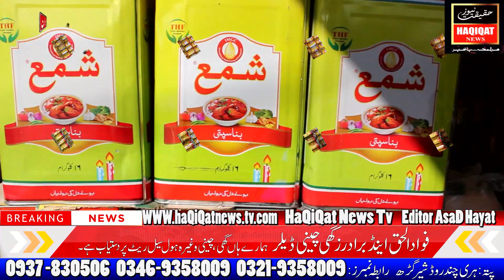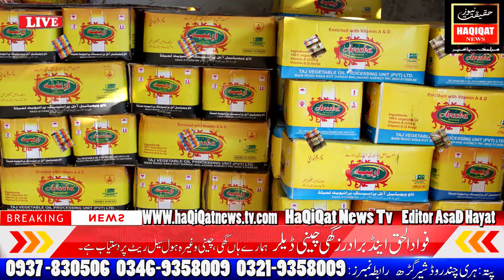فواد الحق اینڈ برادرز گھی چینی ڈیلر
فواد الحق اینڈ گھی چینی ڈیلر  پتہ ہری چند روڈ شیرگڑھ